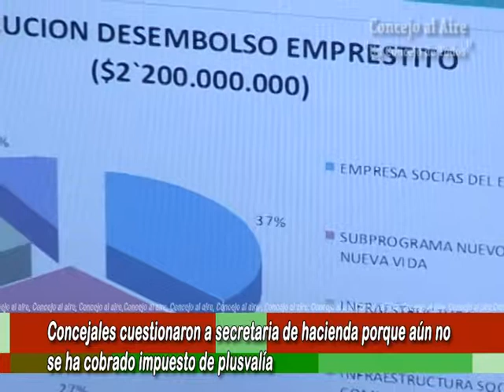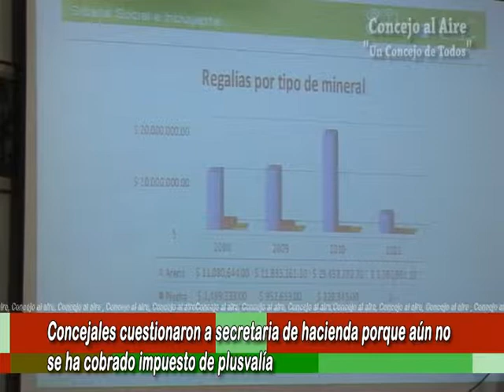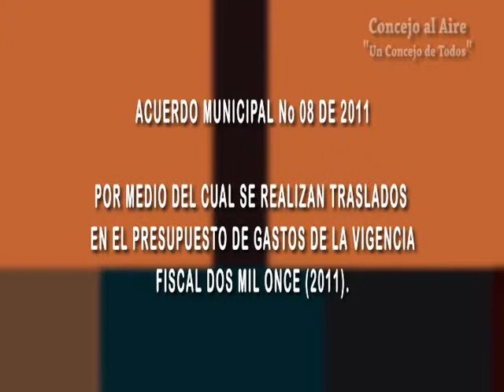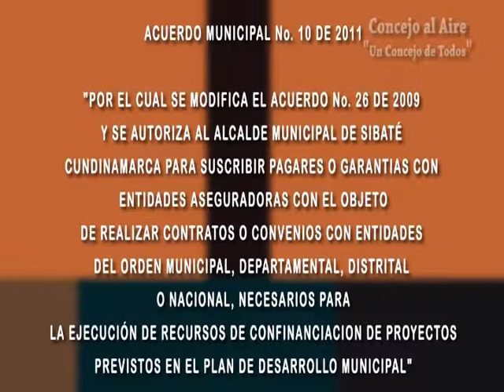CONCEJO DE SIBATE NOTICIERO MAYO DE 2011 -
CONCEJO DE SIBATE NOTICIERO MAYO DE 2011 REALIZADO POR @TV DIGITAL AÑO 2011